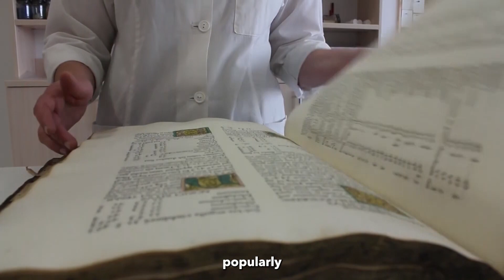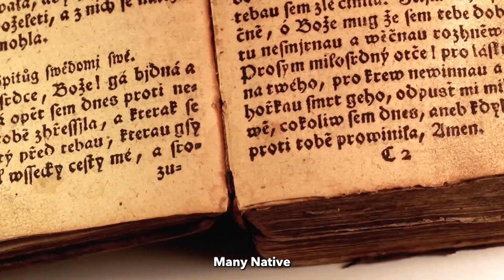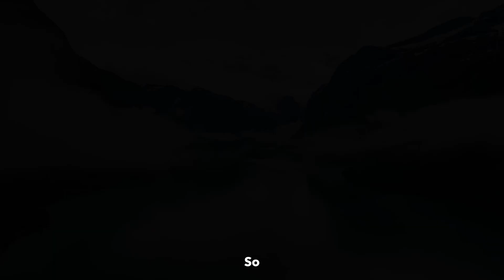Indigenous Origins: The Bering Land Bridge Theory [How Humans First Populated the Americas] Part I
In this video, we explore the fascinating Bering Land Bridge theory, which explains how humans first populated the Americas. We delve into the latest research on the migration theory and the pre-Columbian history of the Americas, examining the cultural heritage, traditional knowledge, and oral history of indigenous communities. We also examine the archaeological evidence, genetic studies, and climate change data that support the Bering Land Bridge theory. Join us on a journey through time and space to unravel the mystery of how humans first crossed the Bering Land Bridge and populated the Americas.